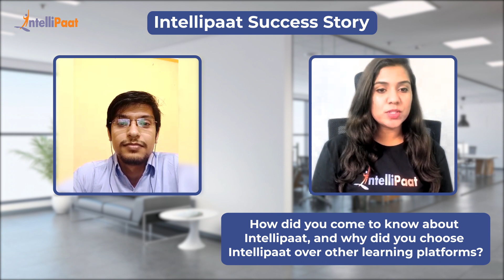Intellipaat Review - Data Science Course | Best Mentors And Support Helped To Learn Data Science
Watch how Chhandak easily learned data science despite being from the network engineering domain. He is very impressed by the high quality of course content, mentors, and support team that made him ready for a career switch. We have helped more than 6, 00,000+ aspiring students and working professionals transform their careers.

▶️ Enrolled for Advanced Certification in Data Science and AI - IIT Madras CCE

Intellipaat Edge
1. 24*7 Life time Access & Support
2. Flexible Class Schedule
3. Job Assistance
4. Mentors with +14 yrs
5. Industry Oriented Course ware
6. Life time free Course Upgrade